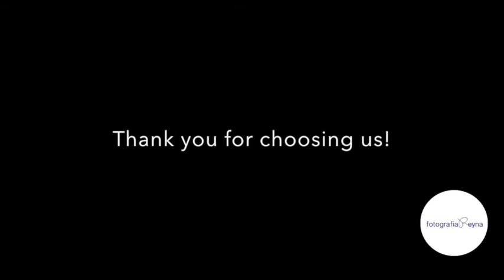Kunkle Family Photography Session with Fotografia Reyna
Family Photo Session in Sevilla, Spain. Fotografia Reyna